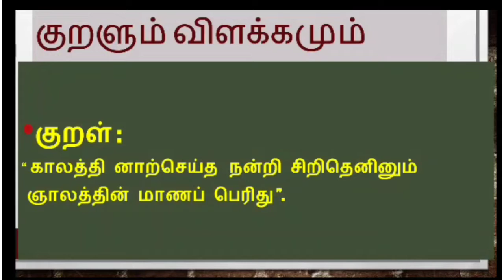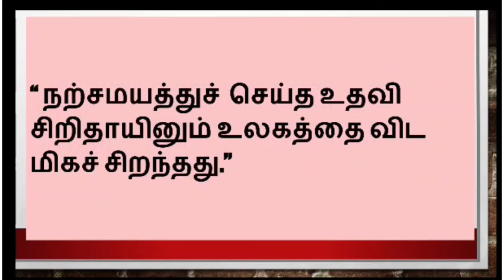தினம் ஒரு திருக்குறள் llநாள் 110 ll (18.11.'21) குறள் எண் 102 குறள் திருக்குறள் gratitude #102